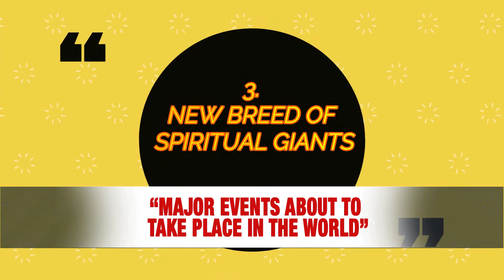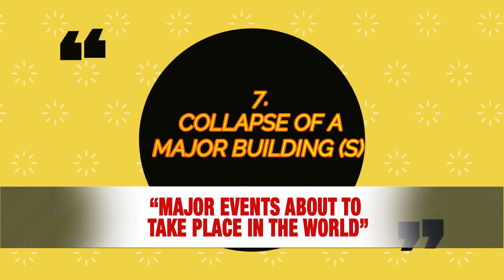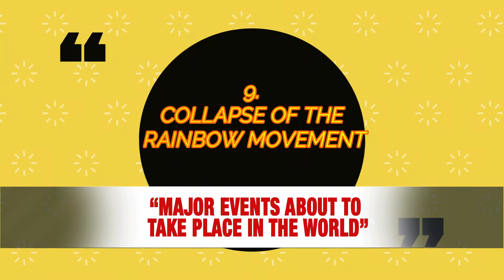MAJOR EVENTS THAT ARE ABOUT TO TAKE PLACE IN THE WORLD